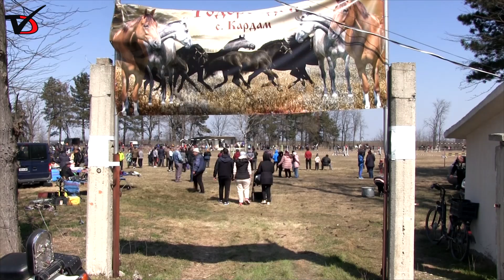15-о издание на конен турнир в памет на доц. Тодор Тодоров в Кардам